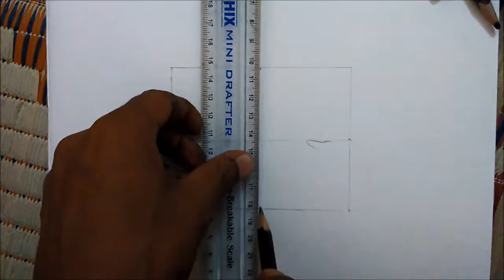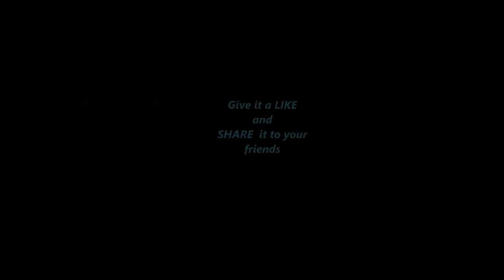How to draw butterfly step by step tutorial Spike arts with sathak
Learn to draw butterfly step by step..